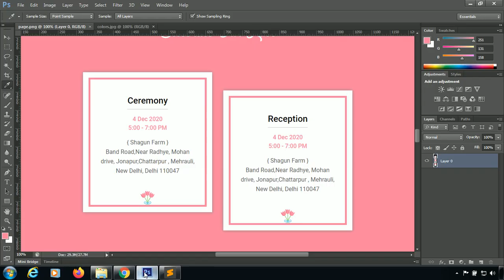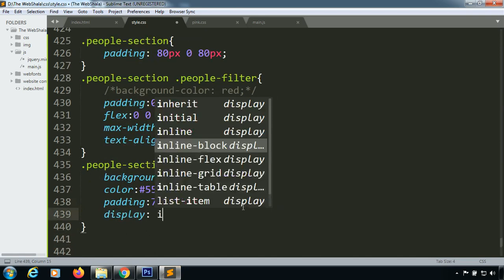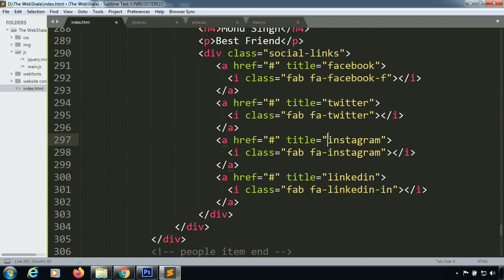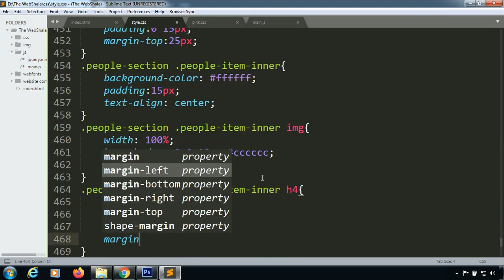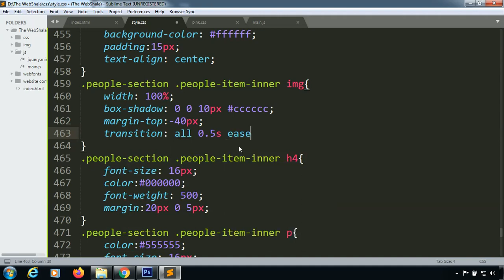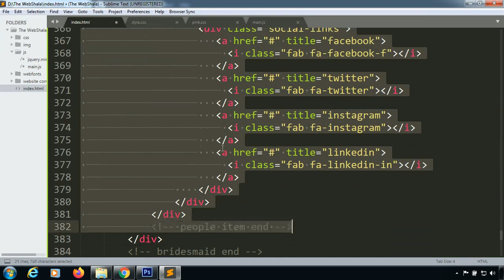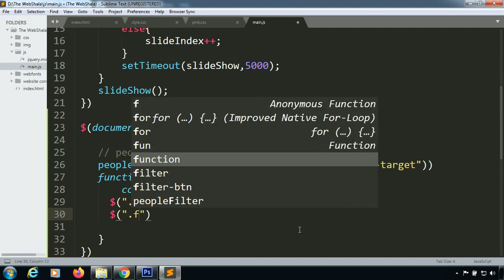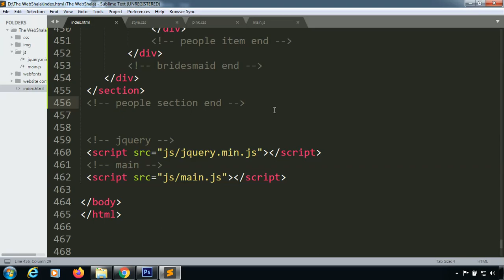Wedding Planner Website using Html Css & Jquery | Part 5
Hi guys, in this tutorial I will show you how to create a complete website using html , css & jquery .

Features : -
- One Page Template
- Creative and Modern Design
- Dark and Light skins
- Customizable with 5 color schemes
-  Valid HTML5 & CSS3
- FontAwesome Icons
- Smooth Scroll
- Responsive
- Clean code
- Cross Browser
- Google Fonts used

Source Code:-
or
Become a member and Get All Source Code

Credits : -
Images:
  - Freepik
  - pexels
  - kindpng
Jquery:
  - Jquery
  - scrollIt
Fonts:
  - Google Fonts
  - Font Awesome
  - Svg Icon Font - flaticon

html css,
html website design tutorial,
how to create website using html css,
how to create a website html step by step,
create website using bootstrap 4 step by step
how to create a website tutorial for beginners,
how to create a website for beginners free
website kaise banaye html se,
website link kaise banaye
simple website design for beginners,
website design tutorial for beginners in hindi,
website design course for beginners,
website ui design tutorial for beginners,
website design for beginners tutorial
best website layouts,
creative website layouts,
best website layout design,
html basic website layout,
bootstrap website layout,
website layout css,
website layout css grid,
css website layout tutorial,
creating website layout,
website layout examples,
website layout flexbox,
how to create a website from scratch using html and cssv